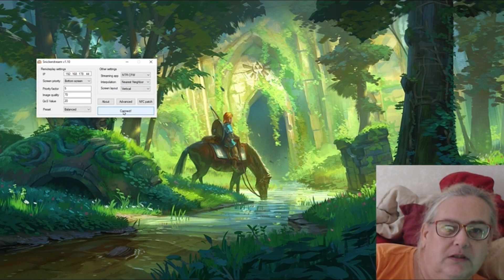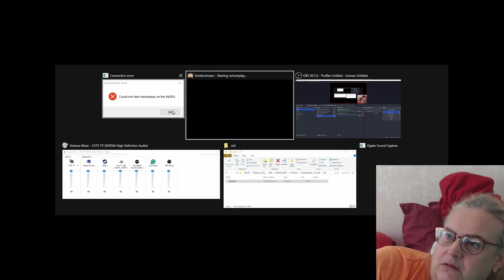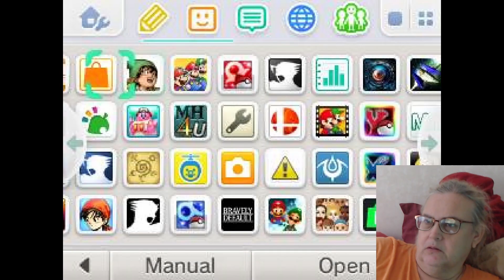1697 - I Finally Got Snickerstream_x64 Working !!!!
1697 - I Finally Got Snickerstream_x64 Working !